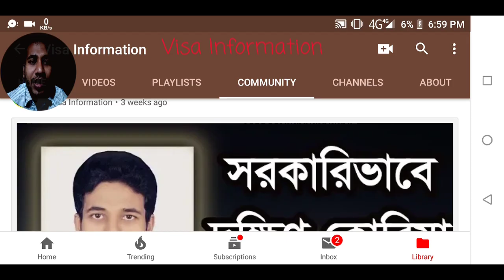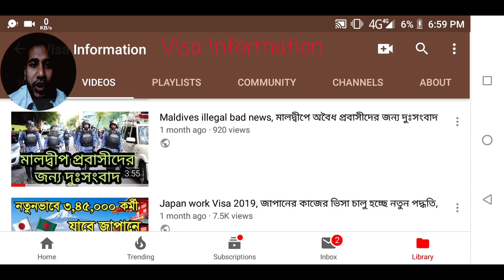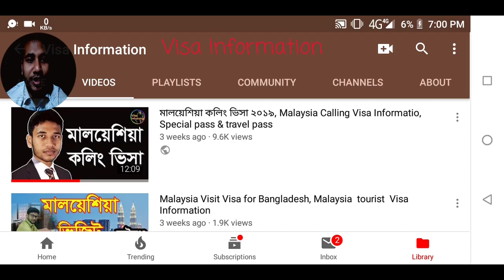Korean Visa Registration update, কোরিয়ান ভিসার সর্বশেষ খবর, EPS Visa update.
ভিসা, ওয়ার্কপারমিট বা যেকোন ডকুমেন্ট চেক করতে গ্রুপে পোস্ট করুন

আপনি কোন তথ্য জানতে চাইলে কমেন্টস করবেন। শুধুমাত্র ভিসা সংক্রান্ত বিষয়ে Whatsapp এ ম্যাসেজ করবেন। দয়াকরে Whatsapp এ কনফার্ম না হয়ে কেউ মোবাইলে কল দিবেন না।

শনিবার থেকে বৃহস্পতিবার সকাল ৯:৩০ থেকে সন্ধ্যা ৭টা পর্যন্ত
চন্দ্রশীলা সুবাস্তু টাওয়ার, ৫ম-বি
৬৯/১, পান্থপথ, ঢাকা-১২০৫